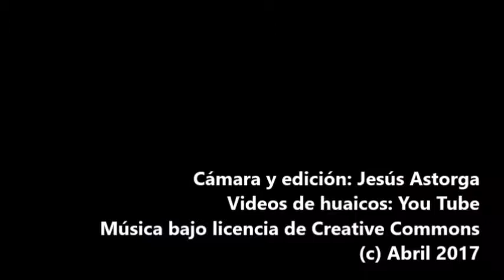Punta Hermosa: lo que el huaico no se llevó